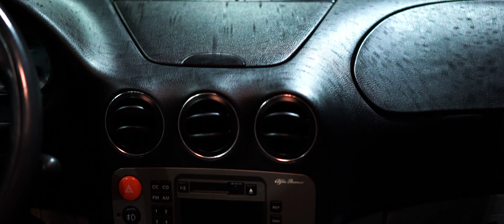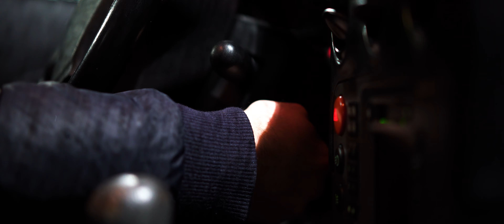Alfa Romeo 166 - Dancing In The Rain (4K)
Watch a short movie with an Alfa Romeo 166 2.0 Twin Spark (stock) filmed in Rodos Greece! Enjoy!

Camera: Nikos Giannou - Lazaros Paraskevas - Savvas Papadios
Edit: Nikos Giannou
Colour Grade: Nikos Giannou - Savvas Papadios
Cover Photo: Lazaros Paraskevas
Driver: Vasilis Fotakis
Owner: Vasilis Fotakis

Camera A: Sony a7SII
Camera B: Sony a6400
Gimbal: Zhiyun Weebill
Drone: DJI Phantom 4

Rhodes - Greece